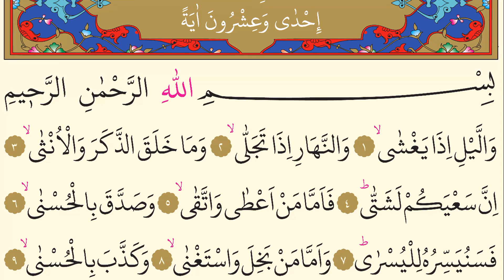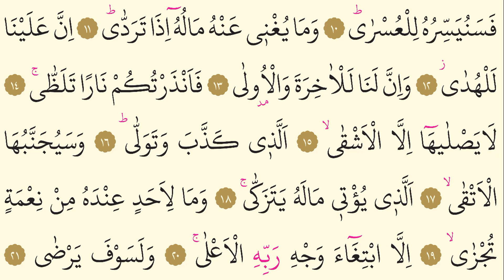92- Leyl Suresi - Mishary Rashid Alafasy - Arapça (Yed-i Beyza)